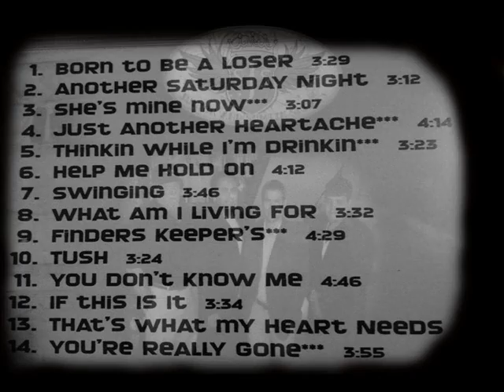Junior Lacrosse & Sumtin Sneaky Thinkin While I'm Drinkin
Another original from Junior Lacrosse off of The Finders Keepers CD. CDs Available on I Tunes, LA Cajun Stuff in Houma LA, or at Any Junior & Sumtin Sneaky Shows. Check them out on FB Junior and Sumtin'Sneaky